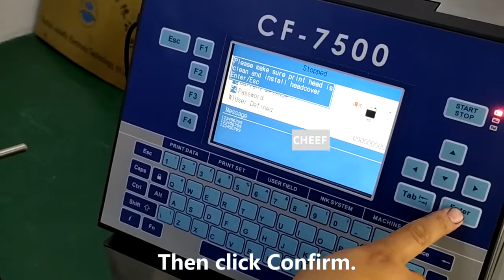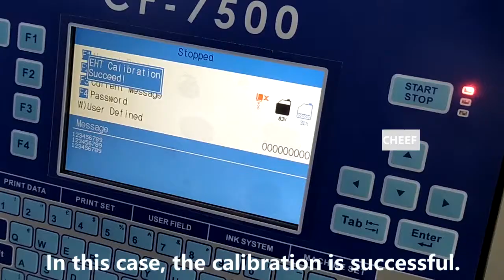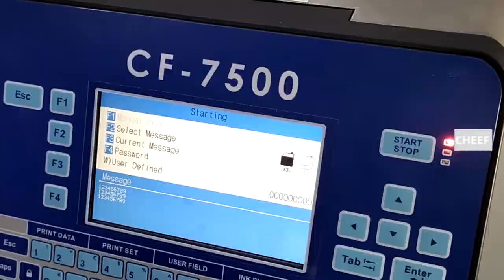Do you know how the CF-7500 machine calibrates the high pressure?